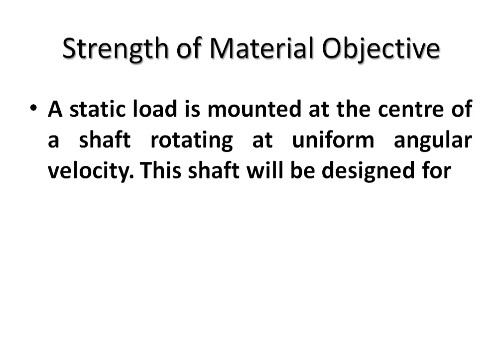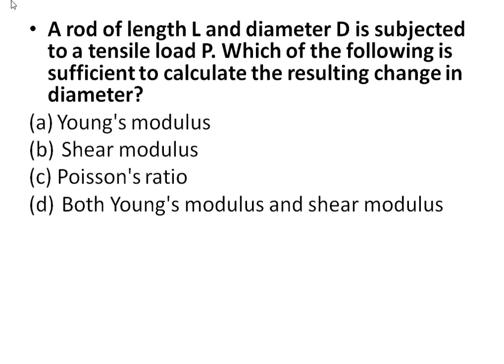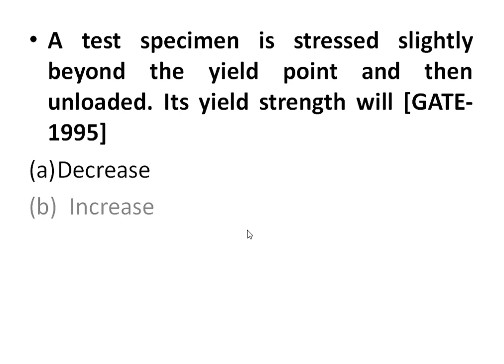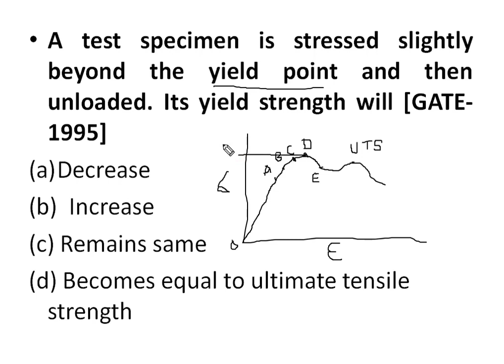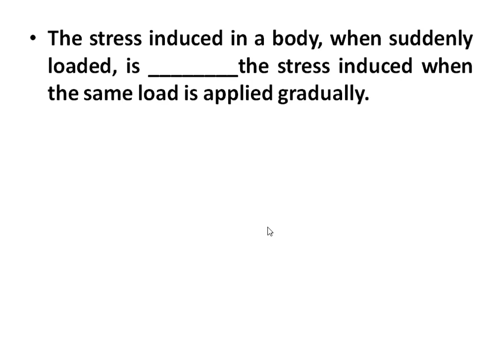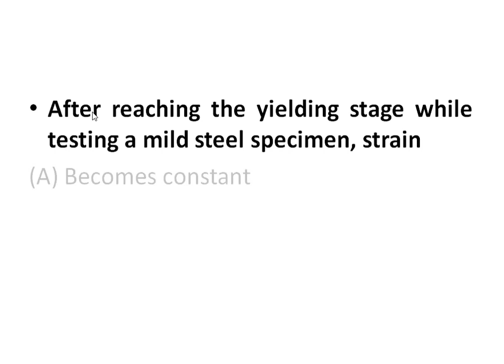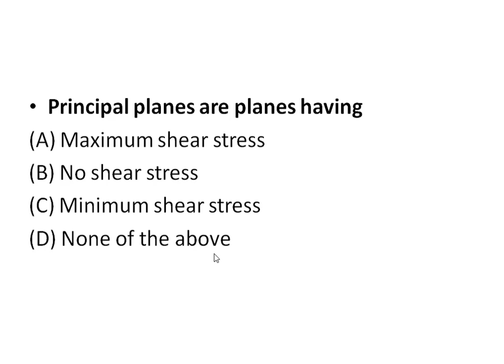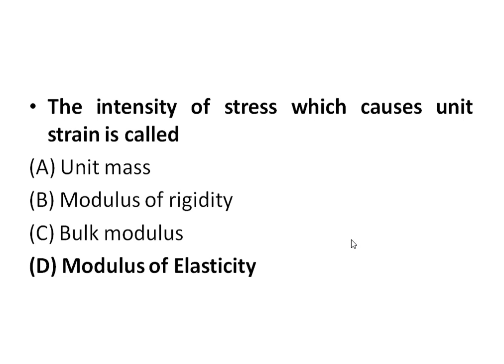AMVI RTO !! 001||Strength of Material|| Objectives|| MAINS Questions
001||Strength of Material|| Objectives || RTO||AMVI|| MAINS Questions
This video consists of some useful objective questions regarding Strength of Material